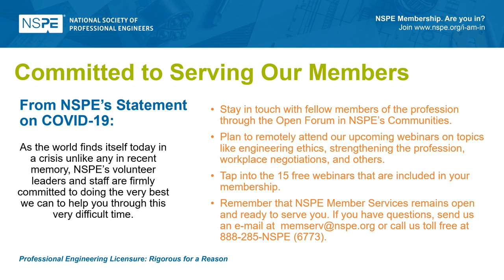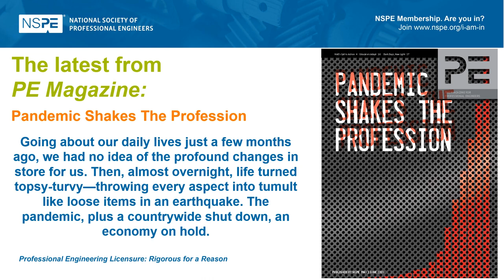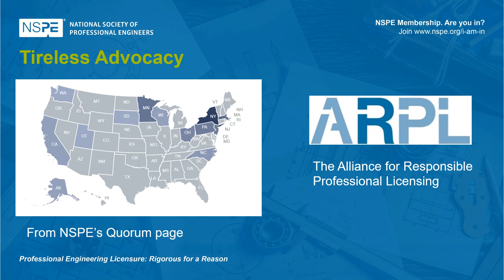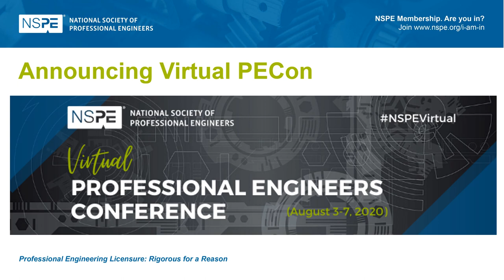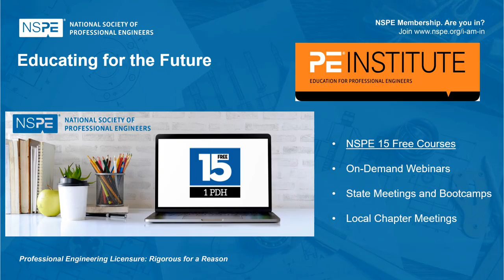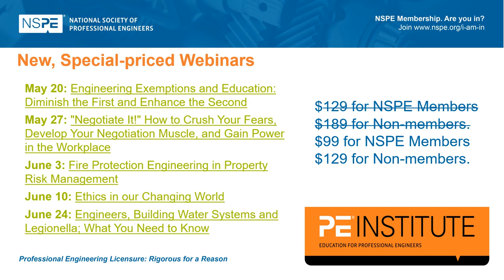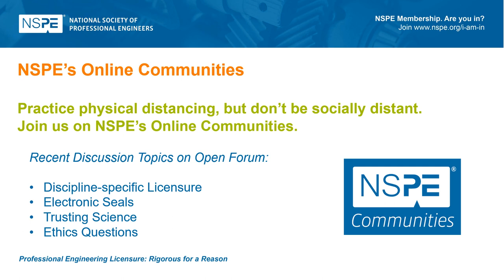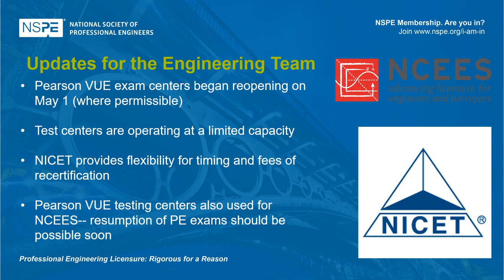In the Know with NSPE - May 2020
Narrated by NSPE President David Martini, P.E., F.NSPE, hear all the latest and greatest news from NSPE on member resources, upcoming programs and events, and relevant information for professional engineers in both the current COVID-19 climate and the future of the profession.